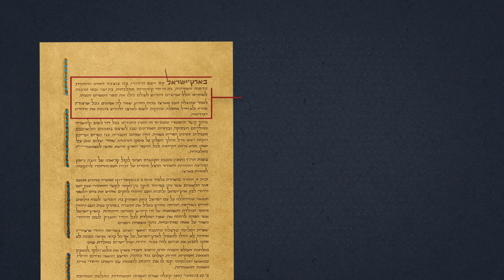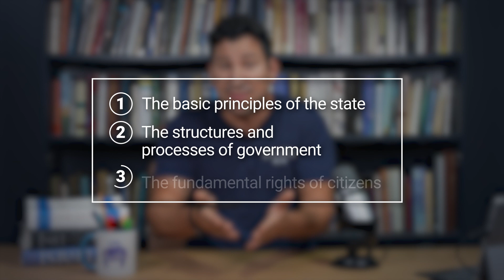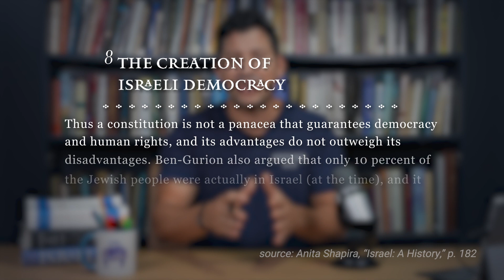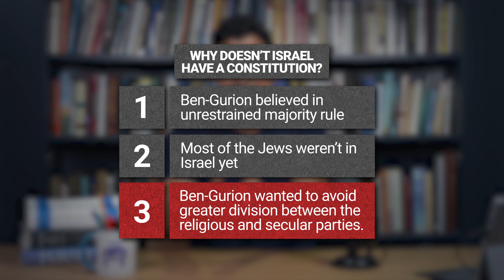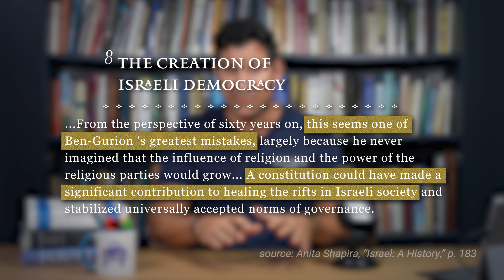Why doesn't Israel have a constitution?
Israel was supposed to have a constitution, and in fact, the Declaration of Independence explicitly called for creating one. There are three reasons why it didn’t happen…and the consequences are playing out today.

How did Israel’s lack of a constitution set the stage for the current crisis over the judicial reforms? Let’s rise above the noise with these three takeaways on how we got here. It’s a fascinating story that will help you think about the current situation in a new way.

Chapters
00:00 Intro
00:38 Why are Israelis protesting?
01:02 Fighting over the rules of the game
01:42 What is a constitution?
02:19 How constitutions can limit the power of government
02:36 Why doesn't Israel have a constitution?
05:22 How the lack of a constitution caused the crisis in Israel today
05:32 Takeaway #1: Basic Laws vs. Constitution
06:13 Takeaway #2: Supreme Court vs. Knesset
07:04 Takeaway #3: Will this be a Constitutional moment?
07:43 Outro

About Today Unpacked: Unpacked's newest channel provides nuanced insights on breaking news stories by unpacking them through a Jewish lens. At Unpacked we know that being complex makes us more interesting. Because of this, we examine the world with nuance and insight to drive your curiosity and challenge your thinking.